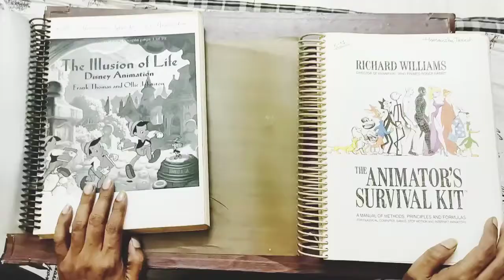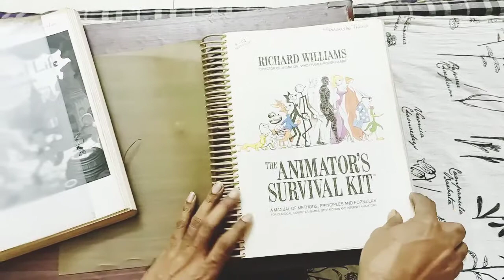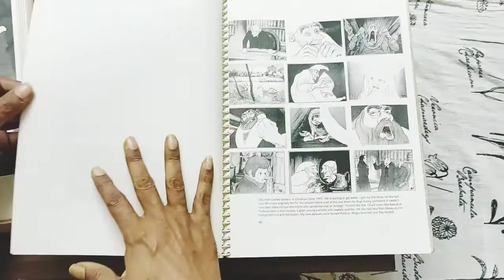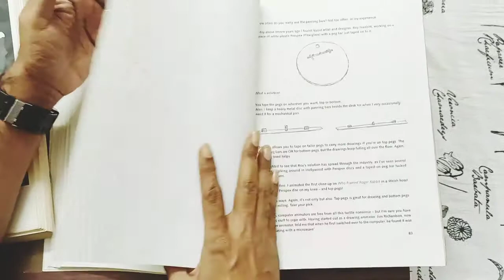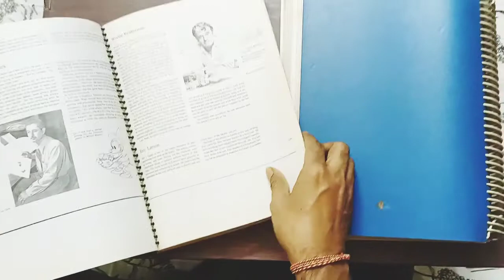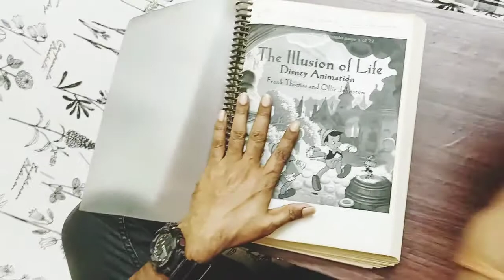Most Important Books in my life | Himanshu Trivedi Arts | Kreative Town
when I started my career in animation field then these 2 books are most Important Books in my life
these books are very helpful. Enjoy this video and yes definitely I will recommend these books for who wanted to make their career in animation field.

-Himanshu